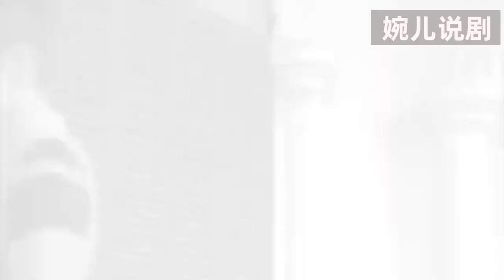大佐彎腰摸美女長腿，正中美女圈套，一只高跟鞋戳死他！